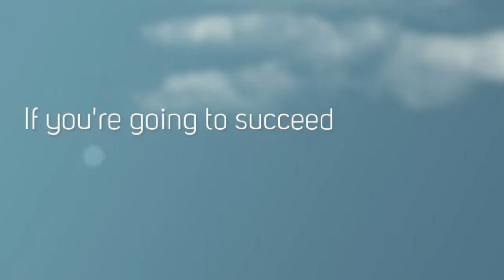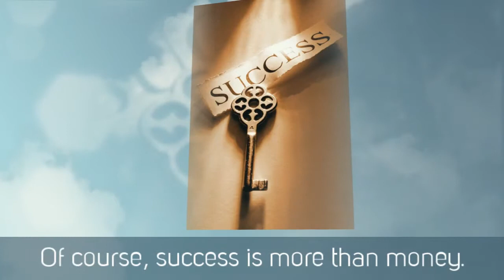Join the "Voice of the Veteran" Success Community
- Just send us a few photos and/or short video clips (we can even grab them from your current web site if you like).

We'll add the special effects, voiceovers, custom editing, text, and appropriate background music to create an amazing mini-commercial that enhances virtually every marketing dollar you spend.

Got goals? Join our active community of thought leaders.

In today's economic environment, winners don't rely on trial and error to reach their financial goals. Whether you're looking for a job, starting a business, or expanding one, join the Voice of the Veteran Success Community and download all the books, videos, software, and other great resources you need to make it happen.

You'll also receive access to a steady stream of interviews, products, and courses every month, from some of the best teachers and coaches in their fields.

The first month's tuition is just $47, and it gives you access to the entire collection. $25 a month keeps you on campus as long as you want to stay.

This is the kind of information I wish I had access to when I ended my Air Force career in 1987. I'm not just looking for customers here; I'm looking for students and partners.